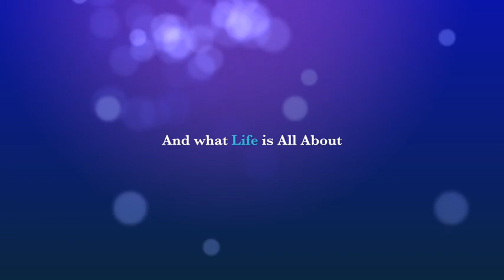Meatball turns 2 Lady Alora Hand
This video is about Meatball turns 2 Lady Alora Hand